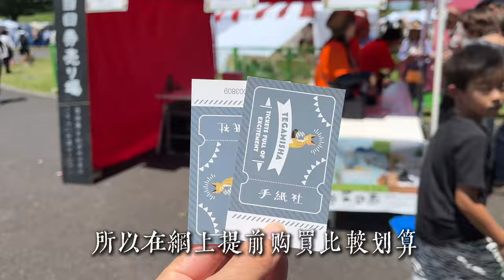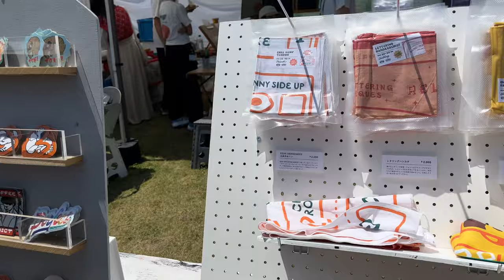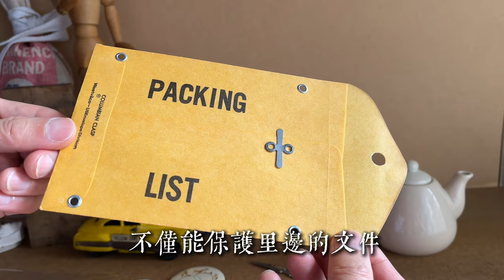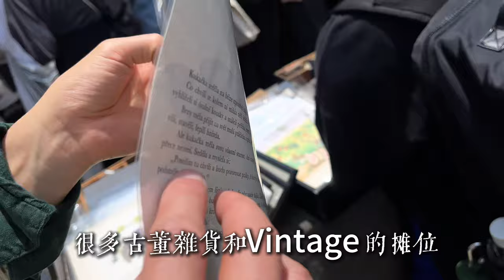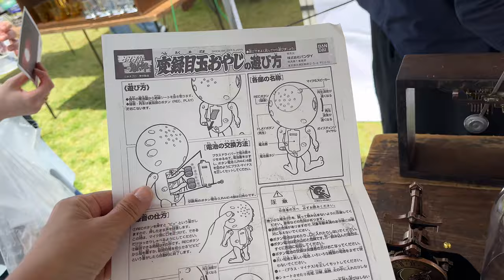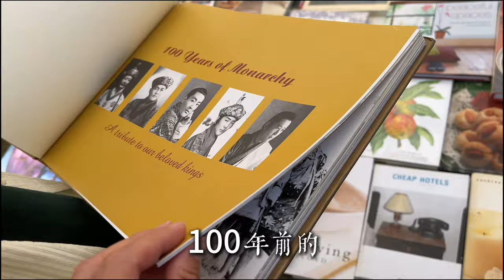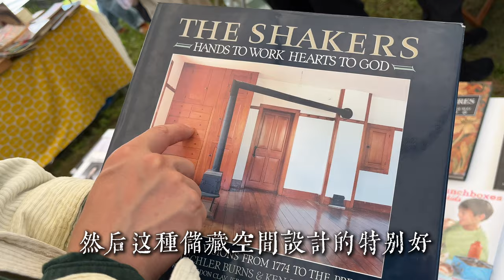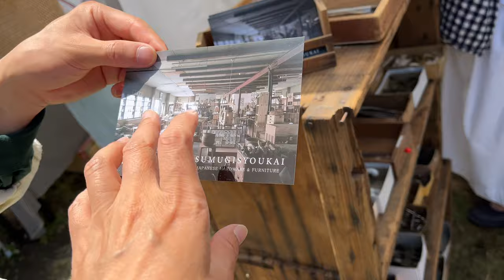東京跳蚤集市 現場淘貨 第3集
Line：wuchenco

東京蚤の市
2024年5月31日（金）~6月2日（日）＊終了しました
9:30〜17:00
国営昭和記念公園　みどりの文化ゾーン　ゆめひろば